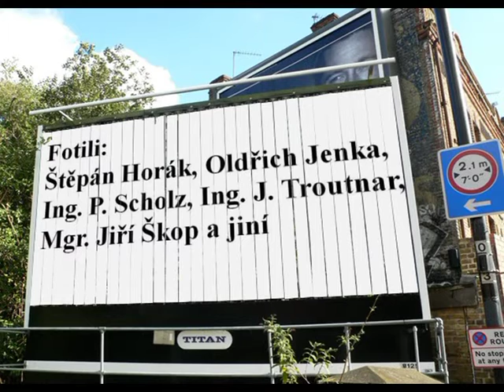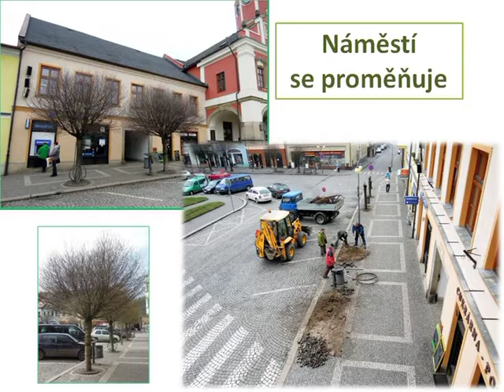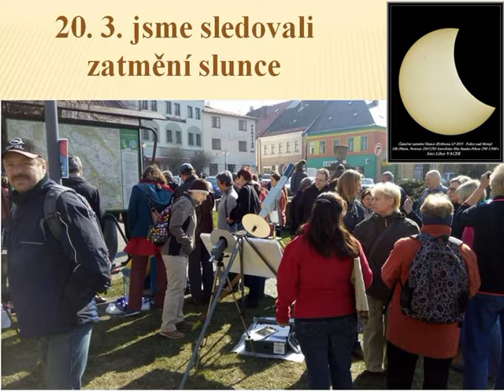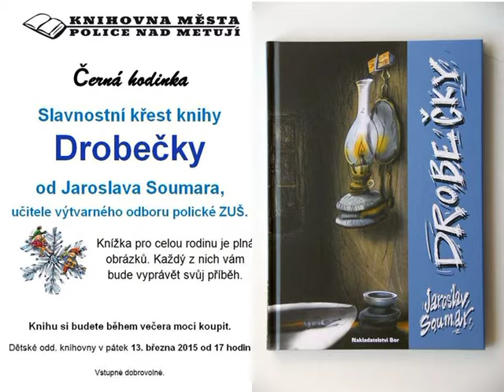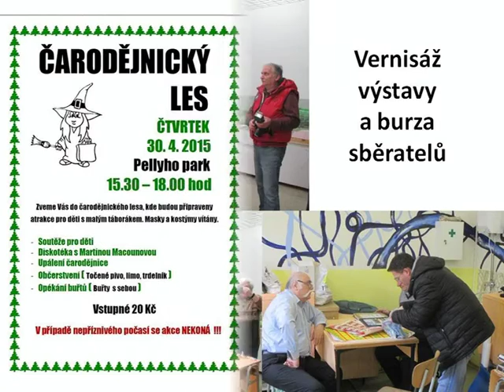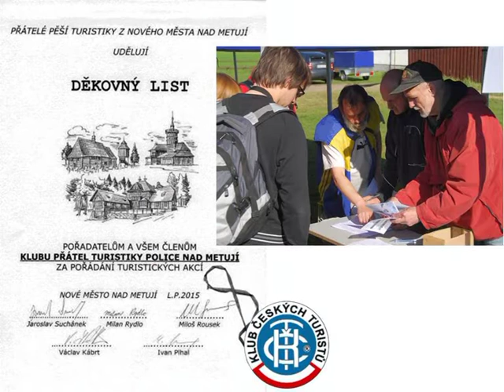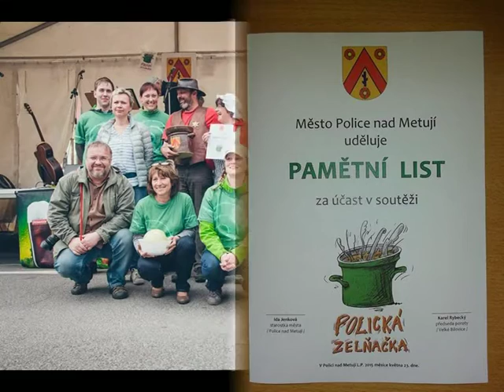Police nad Metují 2015 I až VI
Co vše se v Polici nad Metují událo a změnilo v první polovině roku 2015